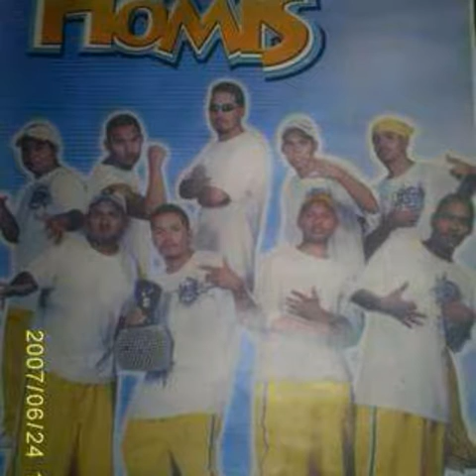Cosas del amor -(los homis)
Cosas del amor